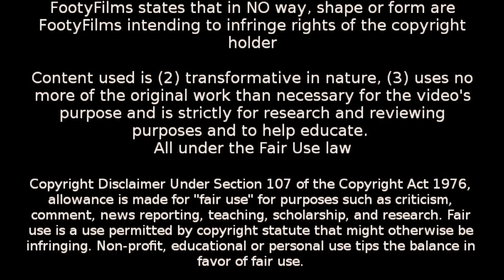Rafik Zekhnini - Goals and Assists 2015 - New Manchester United Star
According to reports Manchester United are about to sign this Norwegian footballer